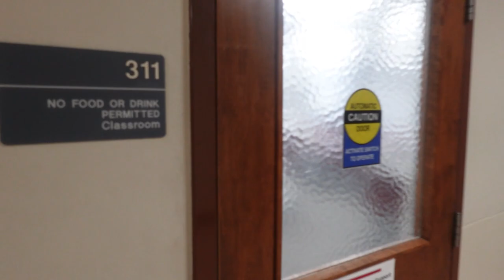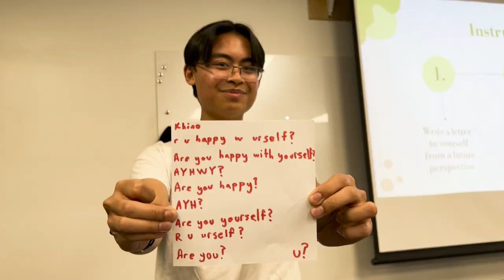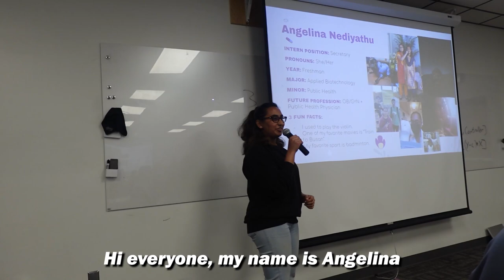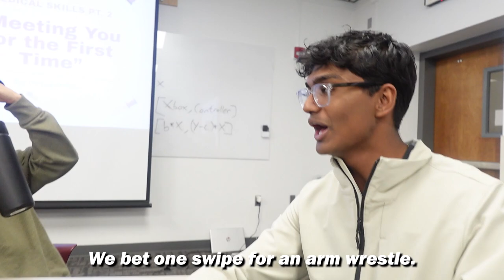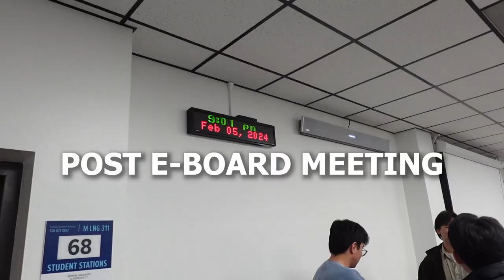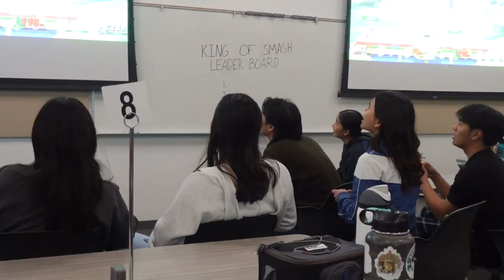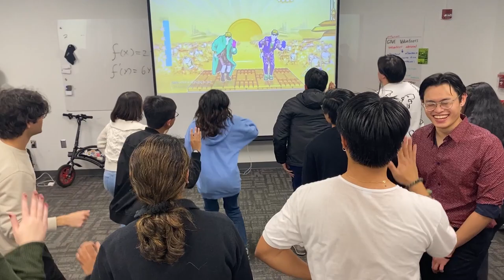APAMSA SPRING VLOG 1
GEN MEETING 1,2,3, and SMASH NIGHT all in one place! Enjoy a recap of what happened these past 4 weeks back to the spring semester!

The mission of Pre-Health APAMSA is to promote the dissemination of information relative to Asian Pacific American issues in the field of medical education; To explore, become aware, and possibly resolve the unique challenges, obstacles, and responsibilities specific to Asian Pacific American communities, including medical students and physicians; To provide opportunities for Asian Pacific American pre-health students to inform and to give back to their community (i.e.) through service.